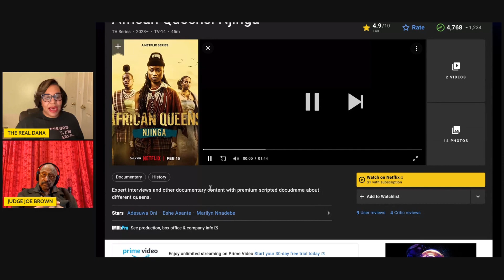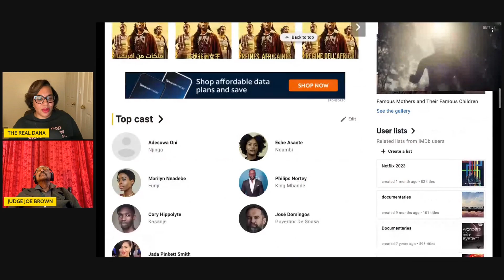Judge Joe Brown Says African Queens Njinga Netflix Movie Is A Feminist Fantasy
Tracing the rise and reign of Queen Njinga of Angola amid numerous family betrayal and political rivalries.